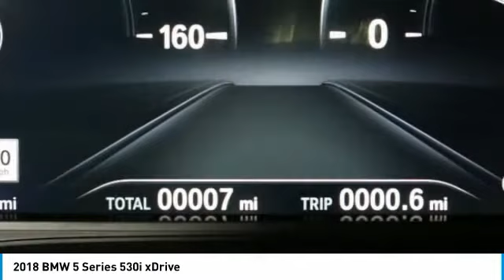2018 BMW 5 Series Schererville, Chicago, Gary, Lansing 18247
2018 BMW 5 Series 530i xDrive